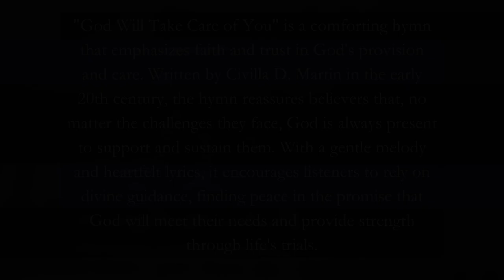God Will Take Care Of You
In the year of 1904, Civilla D Martin was spending a few
weeks with friends in central New York. One Sunday, during their stay, her
husband, Dr. W.S. Martin was invited to preach in a church in that city. Mrs.
Martin had been ill for a long time, and on this particular day was sick enough to have a physician come to visit her. On account of her condition, her husband decided to call off his preaching engagement, and was about to go to the telephone and communicate with the church people, when his son, a boy of ten years, said to his father: “Do you not believe that if God wants you to preach today He will take care of mother while you are away?”
The faith of the boy rebuked the unbelief of the father, who immediately decided to go about his work. That morning, at the close of the sermon, a large number of people confessed their faith in Christ. Hurrying home after the services, Dr. Martin was met at the door of his room by his boy, who handed him an envelope, on the back of which Mrs. Martin had written the poem, “God Will Take Care of You,” just as it is sung today. Going immediately to an organ, the tune was composed and written, and, for the first time, sung at the bedside of the sick wife.